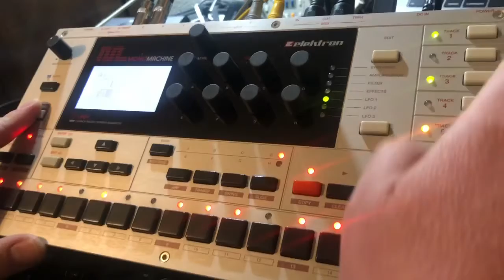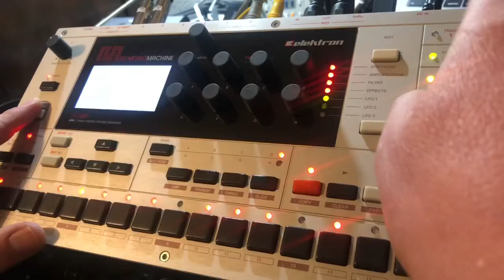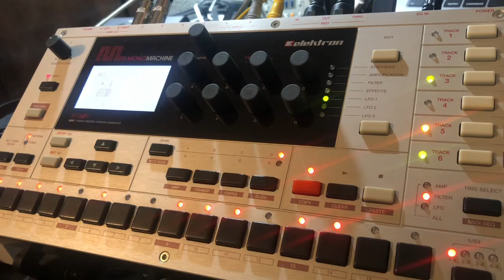Monomachine Experiments - 006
Monomachine Experiments - 006 (005 is on my YouTube channel...)
16 step sequence. Single @weareelektron Monomachine used for all sequencing and synthesis, live. @meris.us Mercury 7 & Polymoon used as inserts in the Monomachine.